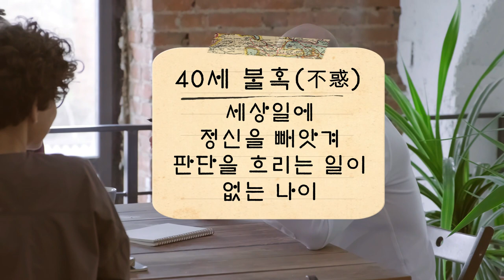나이별 이칭 _ 이제라도 바르게알자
자주 쓰지않아 헷갈리는 나이별 이칭 알아보기